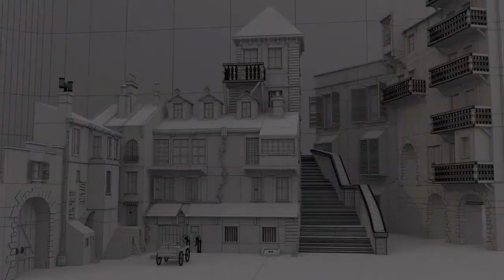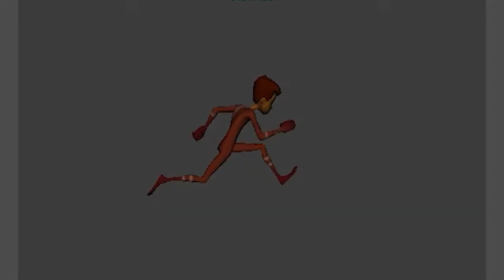MAAC MALAD student Prasad Bhushi Modelling & Animation Showreel